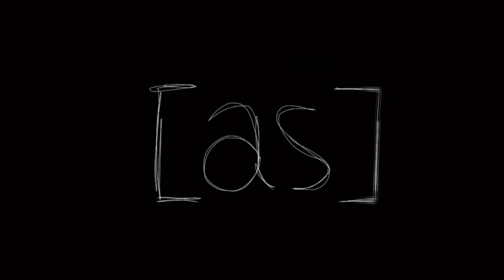[as]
woa
animation